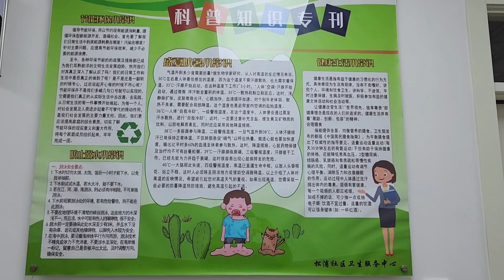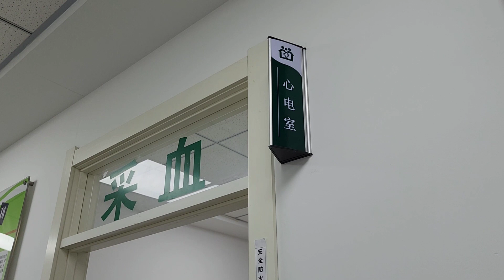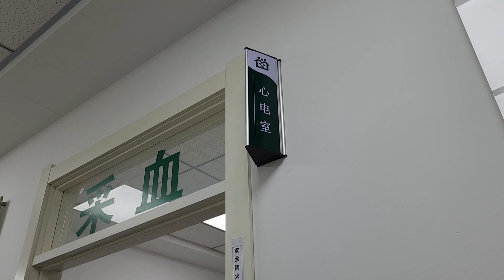무료건강검진을 받으며 떠오른 생각: 국민의 건강을 위해서라면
비오는 금요일 무료로 건강 검진을 받으러 오라는 전화를 받고 동네에 있는 건강 검진 센터를 찾았습니다. 그러면서 떠오른 생각입니다. 의료분쟁을 겪고 있는 모국의 모습을 보며 떠오른 생각입니다.